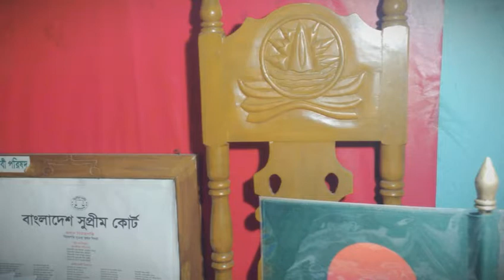Researching complete surrender to the almighty videos .23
The Daily Bengal+71
At 3.30 pm BST
Friday 2nd November 2018 Dhaka Bangladesh.
Editor+71
The Daily Bengal+71 uploaded in its you tube  The Daily Bengal +71 23 videos by vocal Editor +71 researching holy sora al hasor revealed in Makkah verses have read verses 21.22.23. And 24 with Bengali word meaning.
 Editor researches this holy verses and find out human being is better creation of the almighty and almighty Allah have knowing everything of his creation.
Put be peace upon you.
In the name of Allah the beneficent and the merciful .
Hazrat Muhammad SM is messenger of the Allah.
Salute father of the nation
Salute martyred  war heroes
Long live war heroes forever
Long live Bangladesh.
Go ahead Bangladesh.
Allah Hafez.
Editor+71.